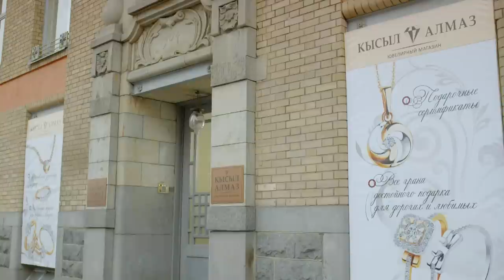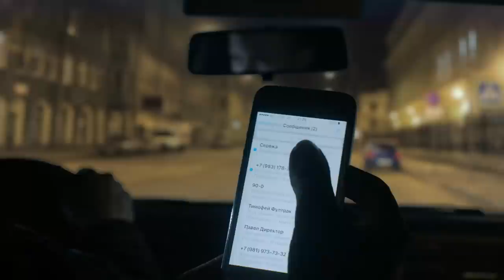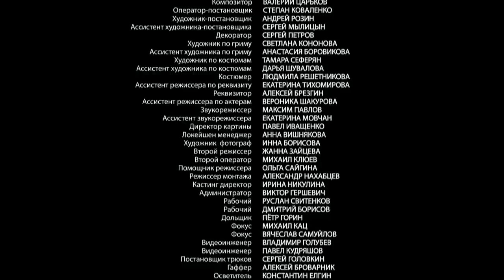MOUSETRAP FOR THREE PERSONS. 2 Episode. Melodrama, Detective. Russian TV Series. English Subtitles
Year: 2017
Country Russia
Genre: Detective, Melodrama
Duration: 44 minutes, 2 episodes
Producer: Rodion Pavlyuchik
Actors: Alla Yuganova, Yulia Takshina, Ekaterina Kopanova, Alexander Makogon

Katya, Zhanna and Irina are resilient friends of Balzac age. There are no secrets between them for a long time, they are used to trusting each other and helping in any trouble. They don't have to look for trouble, trouble finds them.
Katya is happy: her beloved husband Valik, who is also Professor Kryakvin, has returned from a long expedition. But this joy is overshadowed by a terrible event - soon Valik is accused of killing a mischievous old neighbor ... And what else can you think if he was caught over a corpse with a bloodied ax in his hands? Of course, her friends will not leave Katya in trouble. Irina and Zhanna rush to the rescue and start their own investigation...

Год: 2017
Страна: Россия
Жанр: Детектив, Мелодрама
Продолжительность: 44 минут, 2 серий
Продюсер: Родион Павлючик
Актеры: Алла Юганова, Юлия Такшина, Екатерина Копанова, Александр Макогон

О фильме

Катя, Жанна и Ирина – неунывающие подруги бальзаковского возраста. Секретов между ними давно нет, они привыкли все поверять друг другу и помогать в любой беде. Им не надо искать неприятности, неприятности их сами находят.
У Кати радость: ее любимый муж Валик, он же профессор Кряквин, вернулся из длительной экспедиции. Но эта радость омрачается ужасным событием – вскоре Валика обвиняют в убийстве вредной старушки-соседки… А что еще можно подумать, если его застали над трупом с окровавленным топором в руках? Конечно же, подруги не оставят Катю в беде. Ирина и Жанна спешат на помощь и начинают собственное расследование…